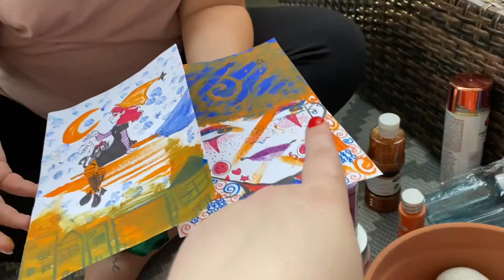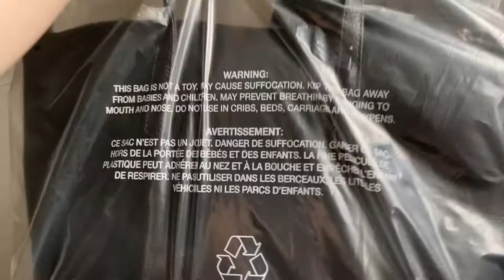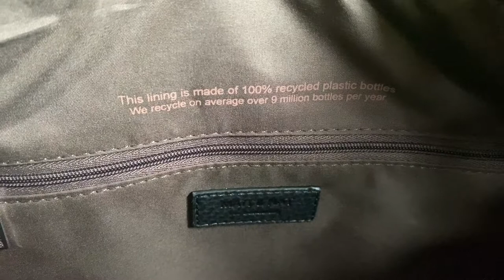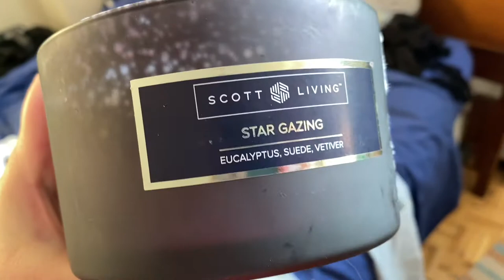VLOG: Balcony Haircuts, DIY Jean Shorts, and Roomie Art Night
It’s been a wild week but I’m happy to share my rollercoaster of emotions!